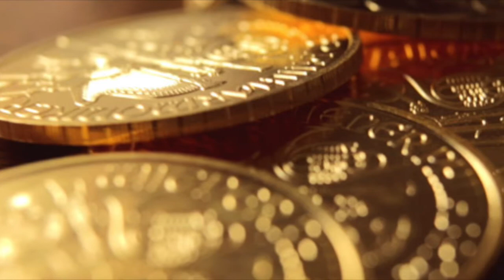Never Give Up